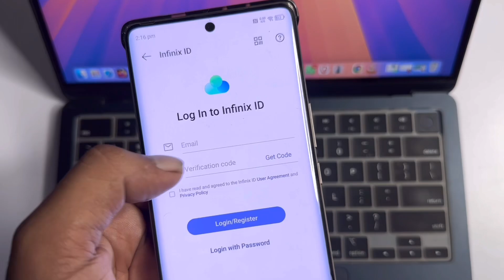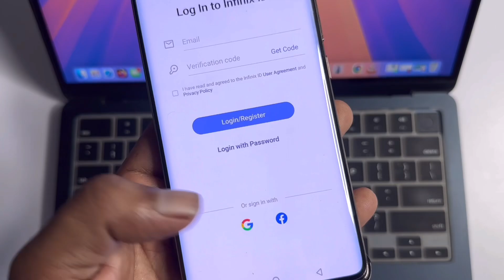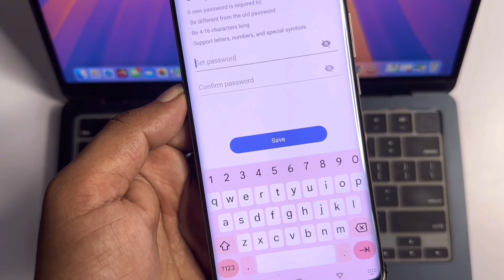How to Create Infinix Account | Infinix Mobile Me Account kaise banye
Recent Searches

1. Infinix account create
2. Infinix mobile me account kaise banaye
3. How to create Infinix account
4. Infinix account registration
5. Infinix sign up
6. Infinix account login
7. Infinix user account setup
8. Create Infinix account online
9. Infinix account benefits
10. Infinix account features